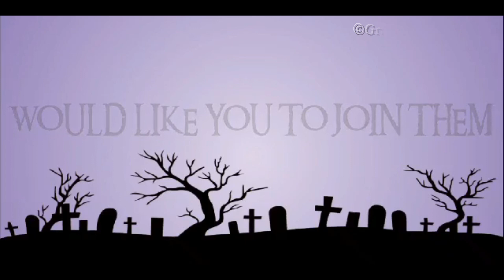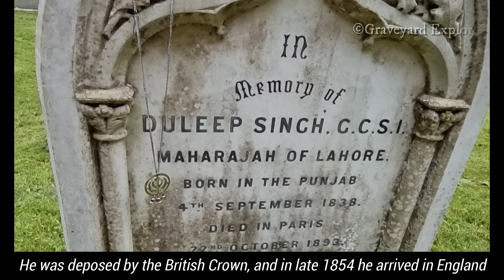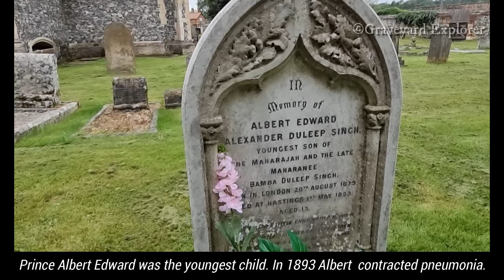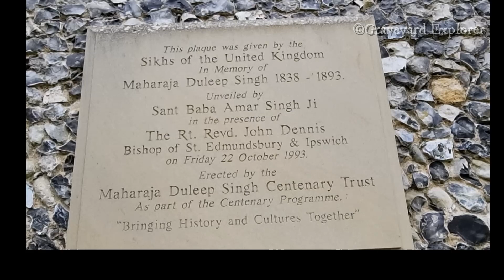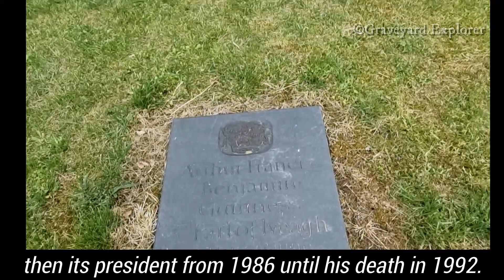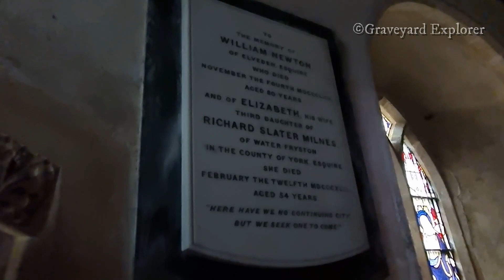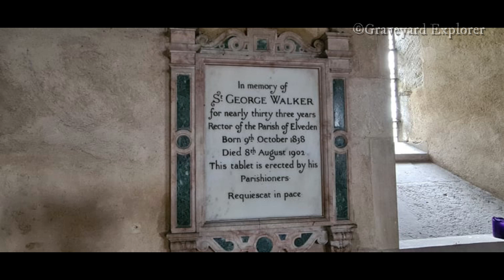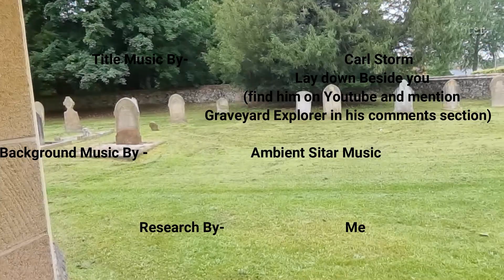The last Maharaja of Lahore (Duleep Singh) Gravesite - Famous Celebrity graves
the gravesite of The last Maharaja of Lahore. Have you seen the film, “The Black Prince,"?
 The film was based on the true story of Duleep Singh, the last maharajah of Punjab, and his relationship with Queen Victoria. Here we are at his final resting place of him, his wife, and his son.

Also, we are at the grave and church of the founders of the alcoholic beverage Guinness. So come with us as we go exploring the late great gravesites of our history.

Edit- The age of death is 55 Not 66 years old. My apologies.